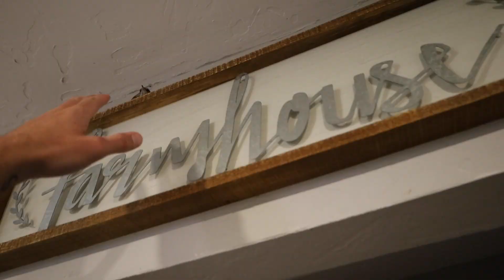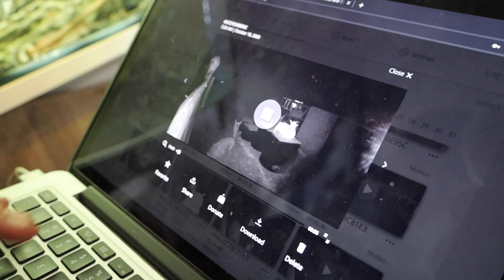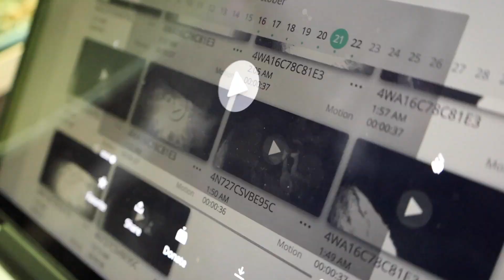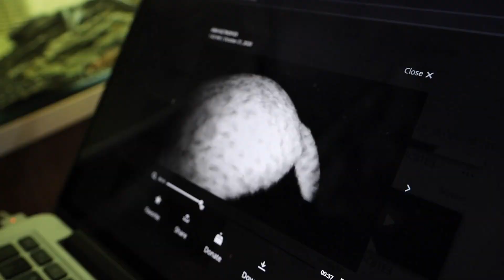This was Stalking my animals... scary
*INSTAGRAM'S*
- Finaticc
- FinaticBrand
- FinaticZoo